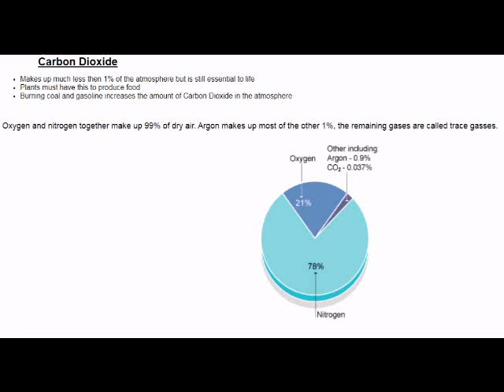MASS PUBLIC ATTENTION DIVERTED AWAY FROM THE REAL THREAT TO HUMAN LIFE HEADS UP!!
STOP!!! HELP DO SOMETHING ABOUT THIS TODAY
+magnetic pole climate change pole shift end times grand solar minimum north pole pole reversal global warming magnetic field cosmic rays global cooling earth changes magnetosphere magnetic north pole magnetic poles planet  polar shift  south pole  nibiru pole flip  pole shift news
magnetic poleclimate changepole shift end times grand solar minimum north pole pole reversal global warming magnetic field cosmic rays global cooling earth changes magnetosphere magnetic north pole magnetic pole planet x polar shift south pole nibiru pole flip pole shift news travel maverickstar mavestar sun news live bible nasa
volcainc activity heads up red alert.china.pole. climate change. pole shift. grand solar minimum
LATEST MAGNETIC POLE POSITION! BREAKING NEWS AUSTRALIA DATA BACK ON LINE!
HEADS UP THE TRUTH ABOUT CLIMATE CHANGE LIES DECEPTION AND FRAUD BREAKING NEWS HEADS UP MAVSTAR OBSERATORY GROUNDBREAKING DISCOVERY POLE SHIFT GSM CLIMATE CHANGESHOCKING POLAR AND SUBTROPICAL JET STREAMS MEARG TOGETHER HEADS UP POLE SHIFT CLIMATE CHANGE 10,000 YEARS PROCESS OF GLACIATION MAY HAVE BEGUN HEADS UP POLE SHIFT CLIMATE CHANGE ICE AGE

HEADS UP THE TRUTH ABOUT CLIMATE CHANGE LIES DECEPTION AND FRAUD BREAKING NEWS HEADS UP MAVSTAR OBSERATORY GROUNDBREAKING DISCOVERY POLE SHIFT GSM CLIMATE CHANGE SHOCKING POLAR AND SUBTROPICAL JET STREAMS MEARG TOGETHER HEADS UP POLE SHIFT CLIMATE CHANGE 10,000 YEARS PROCESS OF GLACIATION MAY HAVE BEGUN HEADS UP POLE SHIFT CLIMATE CHANGE ICE AGE